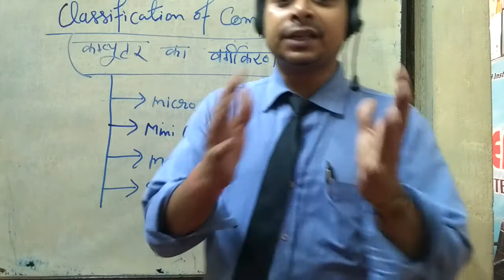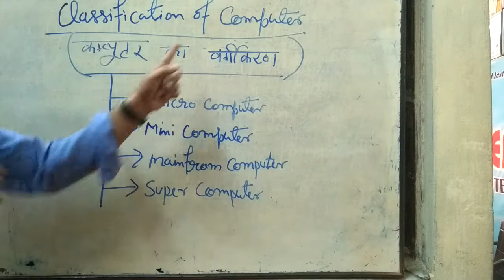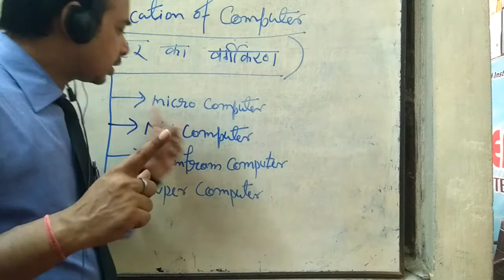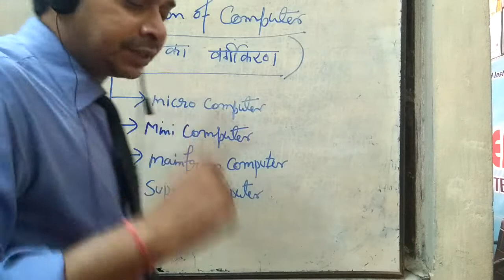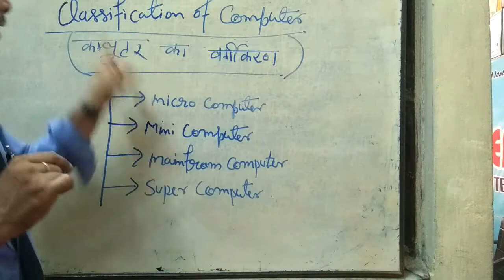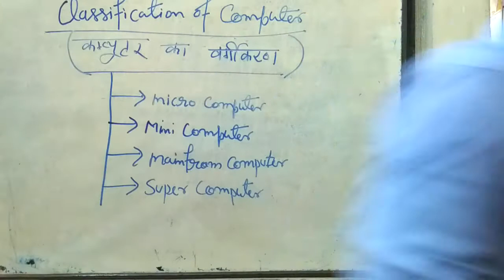Classification of computer | Micro Mini Mainframe Super Computer | in hindi by Balendu Sir#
ABOUT CLASSIFICATION OF COMPUTER
They are classified according to purpose, data handling and functionality. According to purpose, computers are either general purpose or specific purpose. General purpose computers are designed to perform a range of tasks. They have the ability to store numerous programs, but lack in speed and efficiency.